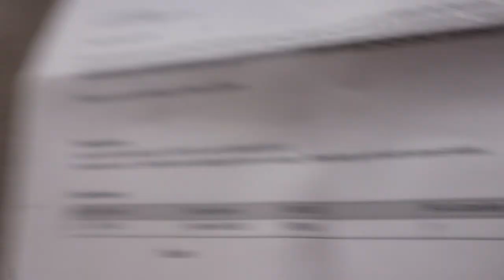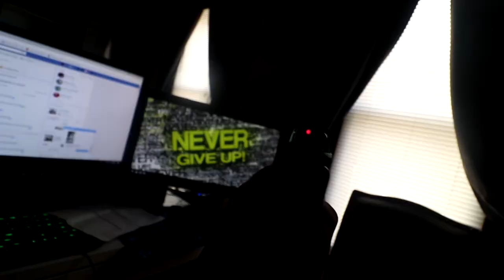Does Vortex Optics Follow Through with Their Lifetime Warranty?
A little over a week ago I went shooting with my new Vortex Viper optic. If you have seen the video of that one then you know that the glass on my optic fell out. So I contacted vortex and asked if their lifetime warranty applied. They told me yes and had a shocking reaction to what had happened to the optic. After putting my optic back on I went to my nephews cross county meet and had a pretty cool edit that i put together for it. I hope that you guys enjoy this video! If you did you already know what to do.